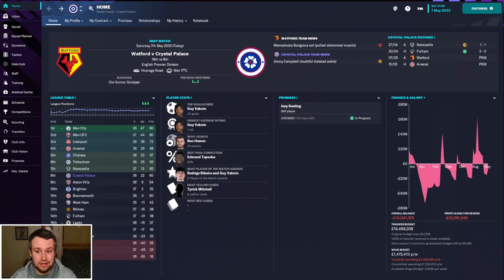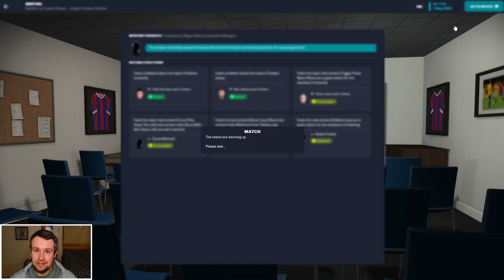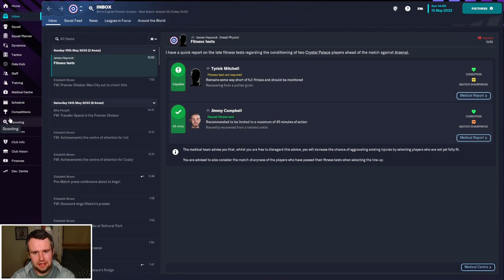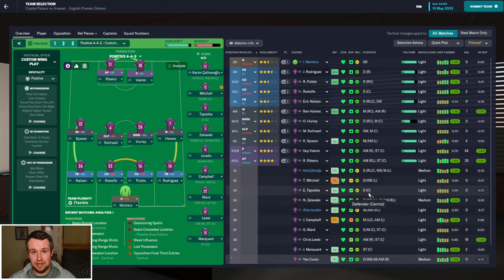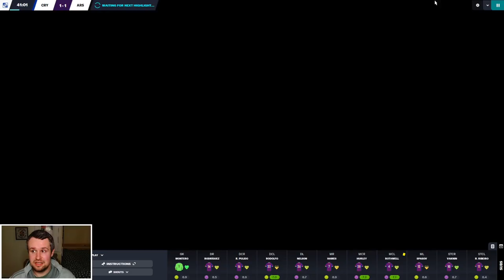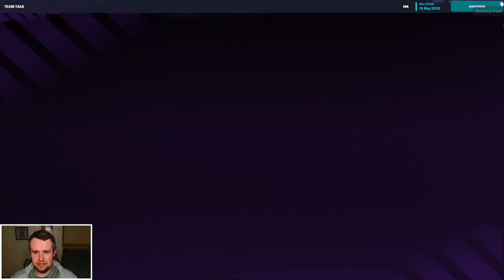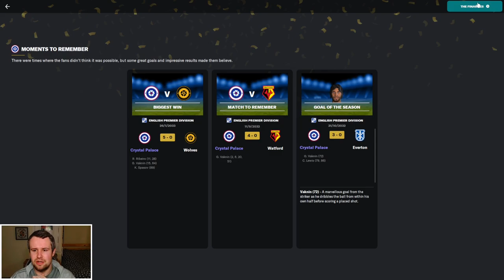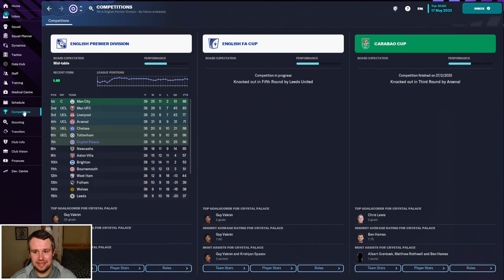FM23 | The Head Coach | Crystal Palace | EPISODE 90 - EUROPE TO THE WIRE | Football Manager 2023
Welcome along to episode 90 of my FM23 Head Coach story. We return for our annual journeyman story, combined with a director of football challenge. We start unemployed with no reputation or coaching badges, working our way to the top of the game with no say in transfers, contracts or staffing. In episode 90, we're back with Crystal Palace to face Watford and Arsenal in our final two Premier League games of the season. We could still qualify for the Europa Conference and with it make history in our career, before finishing with our season review!